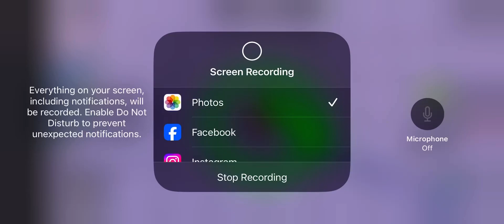Obby but your on a bike world 2 ep.1